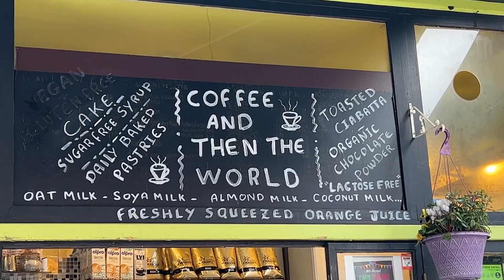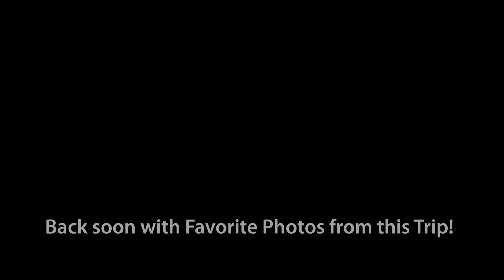Impressions of Britain - Our Recent Photo Tour from London to Edinburgh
Get free, exclusive new How-To Videos - Sign up for Joe's Photo Newsletter - FotoFriday - right here!

For the best quality,  make sure to set your YouTube Playback setting to 1080P - Full HD!

Join photographer Joe Brady as he shares some video clips from a recent visit exploring Great Britain. The trip started in London and ended in Edinburgh Scotland, with lots of different scenery and landscapes on the way. Enjoy the video!